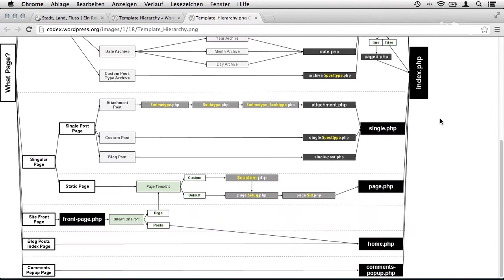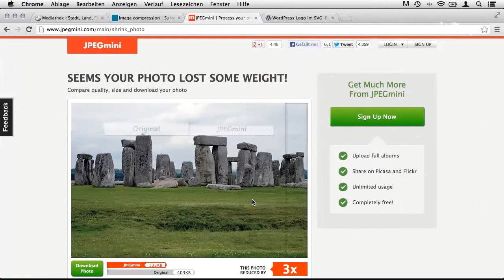Trailer zum Video-Training WordPress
Produktbeschreibung: Der perfekte Lernkurs für WordPress! Egal ob als Einsteiger oder Fortgeschrittener - mit diesem Training erhalten Sie das Wissen, um WordPress einzurichten, eigene Themes zu erstellen und Web-Projekte umzusetzen. Der Web-Experte Jonas Hellwig baut mit Ihnen Schritt für Schritt ein komplettes Theme auf und zeigt, wie Sie Ihre Webseite mit modernen Features ausstatten. Profitieren Sie außerdem von seinen Tipps zu Plug-ins, Gestaltung, Sicherheit, SEO und mobilem Webdesign mit WordPress.